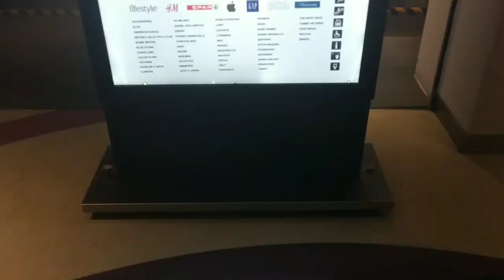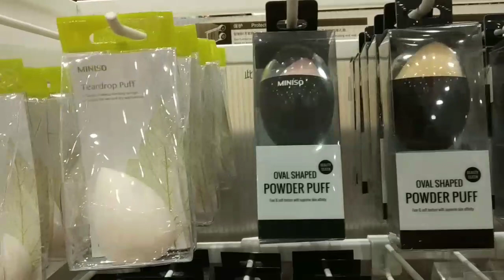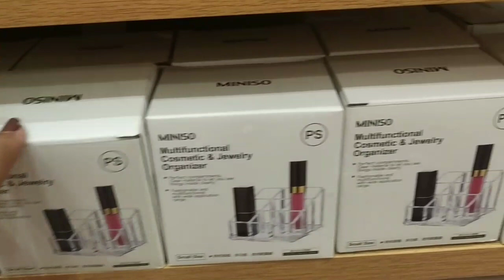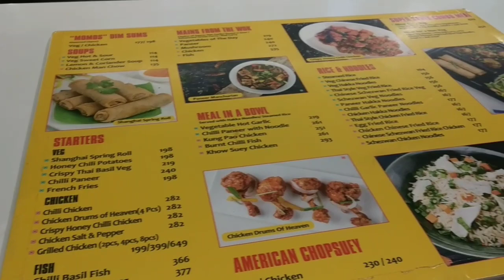VR Chennai Mall Vlog | What you get ? | What's new | Miniso | Nykaa On Trend| The Pretty Pout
Hello Guys❤️,

Today's video is Vlog video which I totally enjoyed shooting and as a family I wanted to share my visit to the VR Chennai Mall which is kinda new to many of us. This is situated in Anna Nagar and its a in on of the most popular places in chennai. Its nearby the Koyambedu Bus stand and has metro facility. I loved the architectural design of the mall which comprises of many interiors which has some touches of our temples in it.

Having ground+3 floors, this mall is a wonderful place for shopaholics.
So watch my Vlog video and lemme know your thoughts on the comments below.

XoXo,
The Pretty Pout
My Foundation Shades:

PAC HD Liquid Foundation - 3.0
Maybelline Fit me Matte and Poreless - 322 Warm Honey
Loreal Infallible Pro Matte 24 hr Foundation - 108 Caramel Beige
Makeup Revolution Fase Base Stick Foundation- F10+F12
Loreal Mat Magique - G3
Maybelline Super Stay 24hr Full Coverage Foundation - 312 Golden

Till I meet you next time,
Take Care
Bye